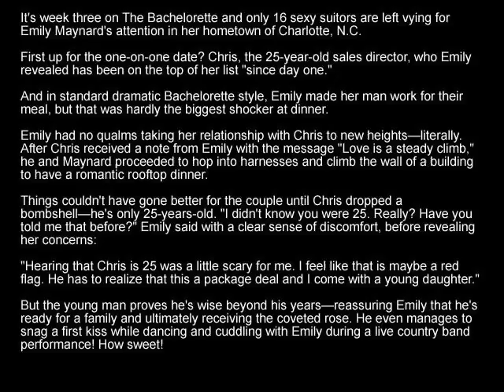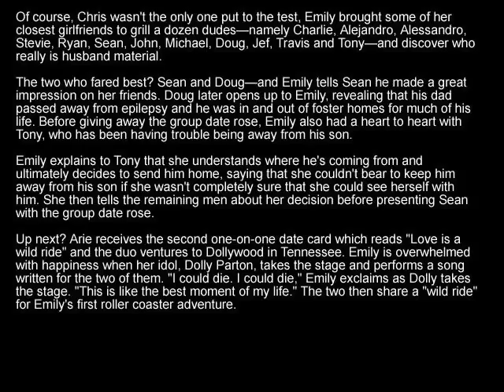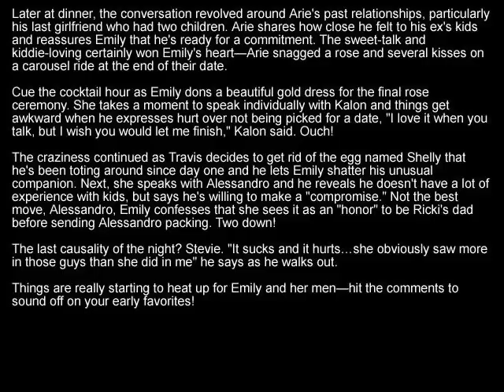The Bachelorette Recap Love Is a Climb and a Wild Ride for Emily Maynard!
It's week three on The Bachelorette and only 16 sexy suitors are left vying for Emily Maynard's attention in her hometown of Charlotte, N.C.